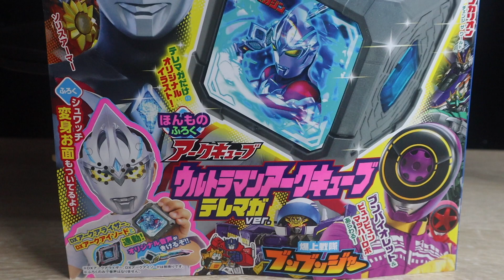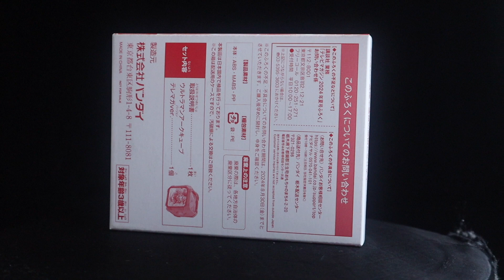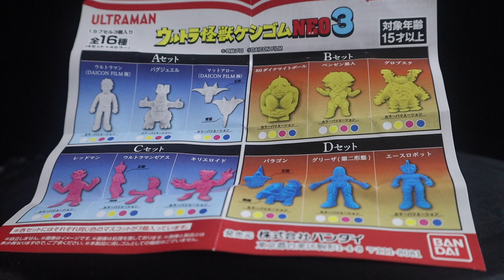最速GET‼テレマガ限定アークキューブと帰ってきたウルトラマン（？）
［デラキラスTwitter ］  ＠derakirasu
2017年Drakirasuサインをウルトラマンメビウス ヒビノミライを演じられたしゅんじさんに制作して頂きました！

【BGM】
甘茶の音楽工房 様
魔王魂 様
DOVA-SYNDROME 様
OtoLogic 様